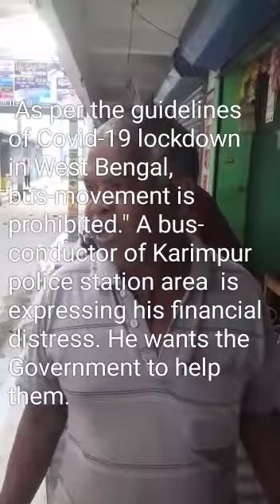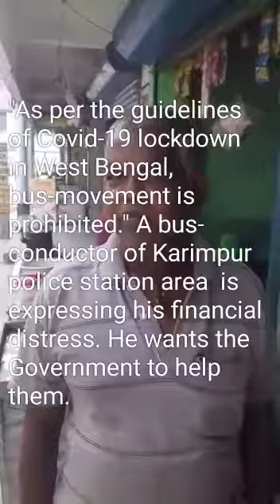Rajya Sambad: Biswajit Saha's interview with a bus-conductor on 02/06/21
Rajya Sambad: Biswajit Saha's report from Karimpur, Nadia District.
N.B. Biswajit Saha is a reporter of State Reporter & Rajya Sambad news channels. So his sent videos are published from State Reporter & Rajya Sambad YouTube channels simultaneously.